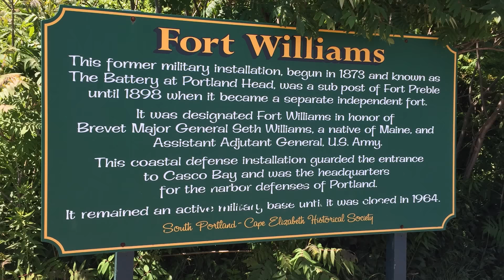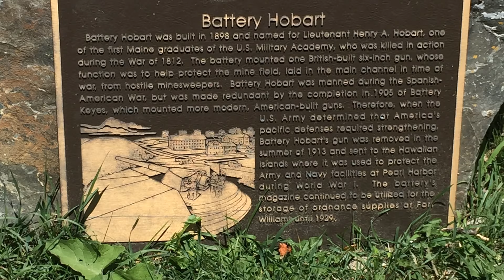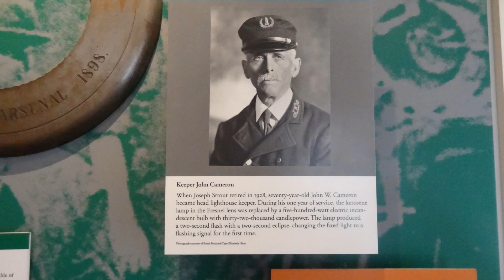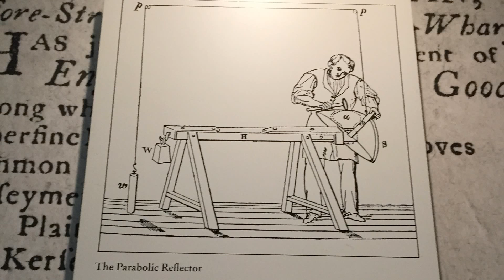Captivating Cape Elizabeth of Maine, US-Popular travel videos-Subramanian A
On 2nd July 2017, I made a trip to Cape Elizabeth of Maine with my family.  This houses a 90 acre Williams Park and Portland Headlight.  This lighthouse was built around 1776-90.  Fort Williams Park offers picnic facilities, hiking opportunities, sports and recreation areas, historic fort structures and unlimited ocean views.  Cliff walk along the ridge of the Fort Williams Park could be a memorable one.